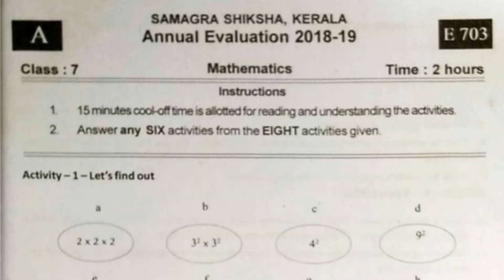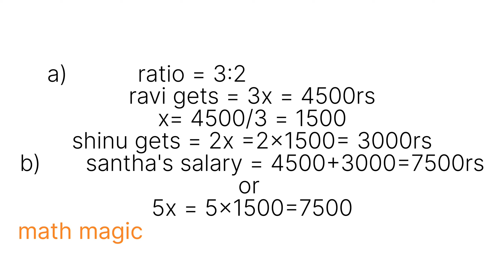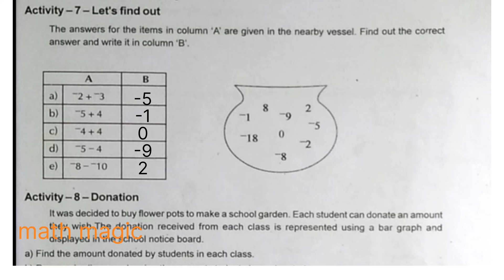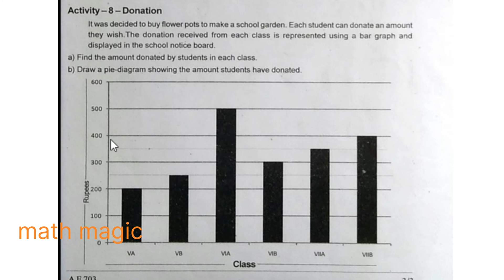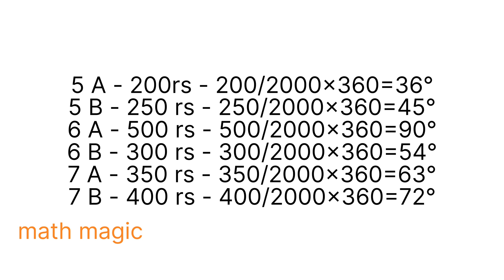class 7 maths Annual exam question paper discussion 2018-19 activity 6,7 and 8 kerala syllabus